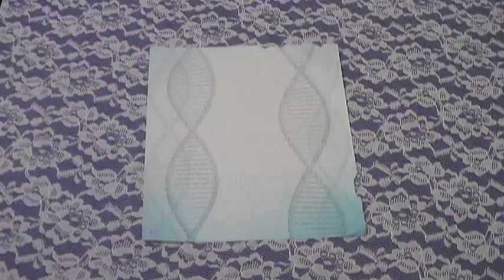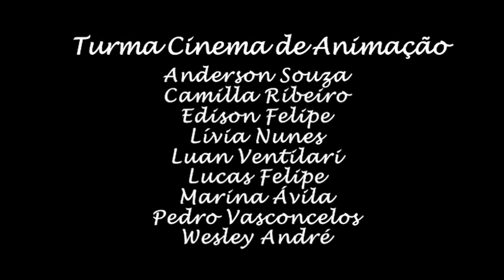Errei na Dose de Estudo